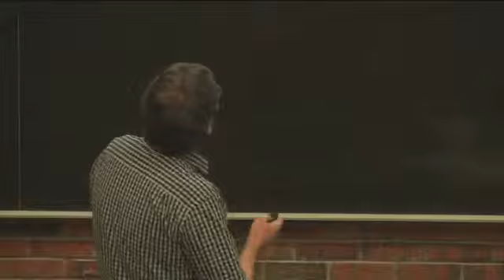EvoS Lecture Series 3/24/14 - Andreas Koenig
Andreas Koenig
When One Male Is Not Enough - The Diversity of Primate Mating Systems
Non Human Primates